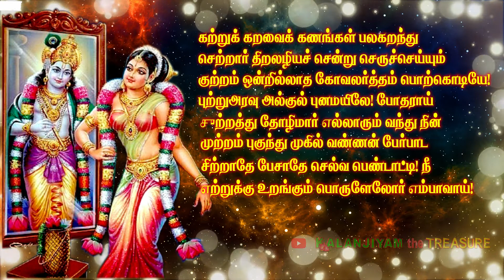கற்றுக் கறவை | பாசுரம் 11 | ஆண்டாள் திருப்பாவை| பாடலும் விளக்கமும்| Kalanjiyam the Treasure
ஆண்டாள் அருளிய திருப்பாவை பாசுரங்களையும் அதன் விளக்கங்களையும் இங்கே வழங்கியுள்ளோம். நாங்கள் முறையாக சங்கீதம் பயிலவில்லை. ஆனால் பாடுவது மிகவும் பிடிக்கும். பிழையிருப்பின் மன்னித்தருள வேண்டுகிறோம்.